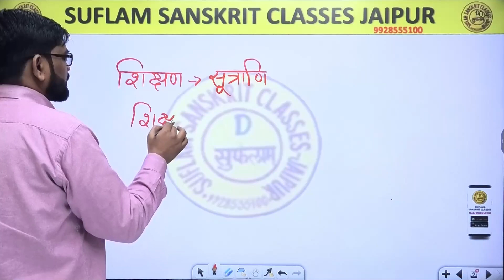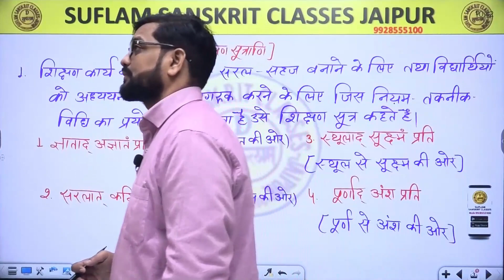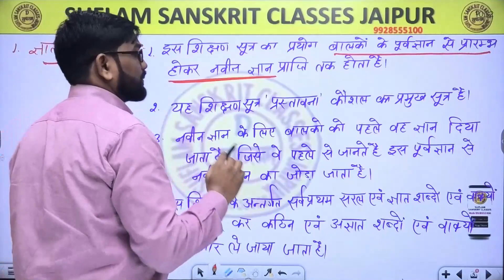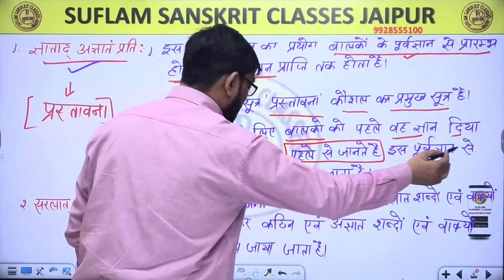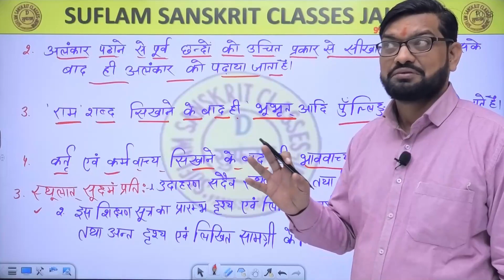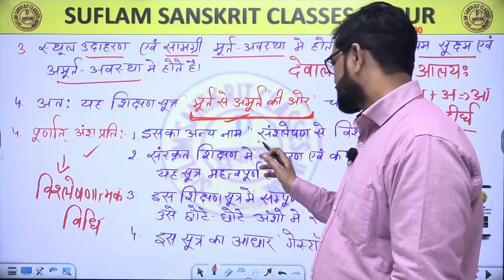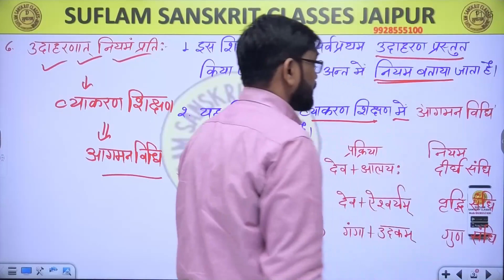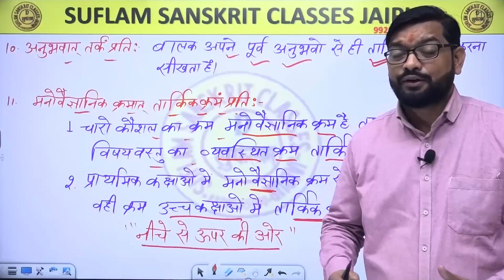संस्कृत शिक्षण के सूत्र | By Mukesh Diwan Sir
✅संस्कृत शिक्षक भर्ती परीक्षाओं को समर्पित राजस्थान के सबसे बड़े संस्थान Suflam Classes Jaipur
में आपका हार्दिक स्वागत है|

✅पिछली भर्तीयों में रिकॉर्ड 4500+... सिलेक्शन देने के बाद एक बार फिर सिलेक्शन देने को तैयार...

✅वर्तमान प्रतिस्पर्धा के इस दौर में सफलता प्राप्त करने हेतु सही उचित मार्गदर्शन, प्रामाणिक पाठ्य सामग्री का होना अत्यंत जरूरी चुनें श्रेष्ठतम .क्योंकि भविष्य है आपका...